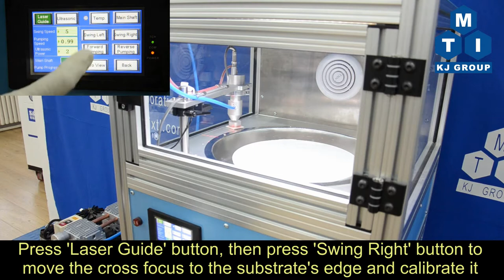Ultrasonic Spin-Spray Coater (0-3000 rpm, 12" Wafer Max) w/ Heater & Fume Hood - VTC-300BUSS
Ultrasonic Spin-Spray Coater VTC-300BUSS is an all-in-one film preparation equipment that combined ultrasonic atomization, spin coating, and drying functions, on a substrate up to 12" (300mm). The liquid is driven by a precision syringe pump with an optional heating function. The ultrasonic atomizer is able to swing over the substrate, thus ensuring the coating uniformity  (up to 4 ultrasonic heads). After coating, the film can be heated and quickly dried. The equipment adopts a touch screen control panel, and it can accurately control the parameters such as the ultrasonic power, spray rate, spinning speed, and heating temperature.